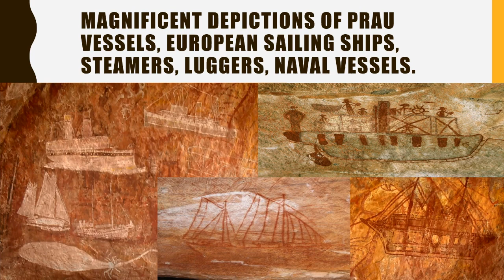Oldest Recorded History On The Planet done in aboriginal rock art!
Only recently known to the western world. It is the longest known non stop recording of history done in rock art at one place! The biggest contact site in Australia that also re-writes history!